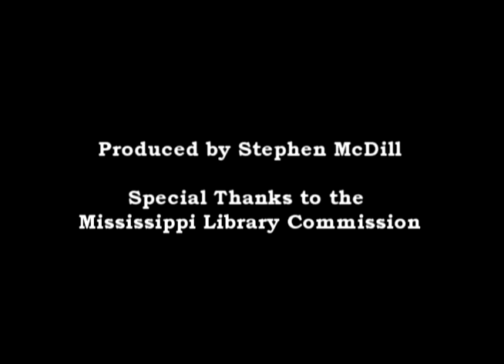James Meredith Remembers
The activist, author and first black graduate of the University of Mississippi remembers his integration of the school not as a struggle for civil rights but for citizenship. Meredith talks about life, death and doctrine of non-violence with Mississippi Business Journal video journalist Stephen McDill.